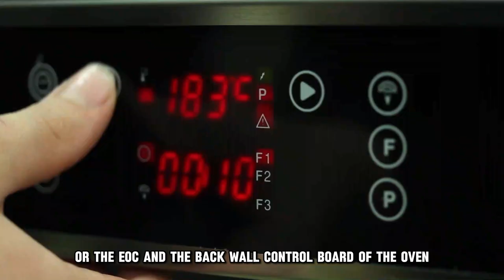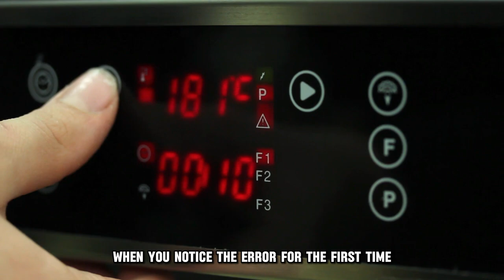Electrolux Oven Error Code F23 (Understand The Reason Error Code F23 Occurs, And How You Can Fix It)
Electrolux Oven Error Code F23 (Understand The Reason Error Code F23 Occurs, And How You Can Fix It). In this video tutorial I will show you how to fix Electrolux Oven error code F23.

The Electrolux Oven Error Code f23 is one of the more complicated oven issues. It occurs when there is a problem with communication on the TST board. Error code f23 means there might be a communication breakdown between the Electric Oven Control (EOC) and the control at the back wall of your oven, which controls the oven lights and the speed of the convection fans.

Common Causes of the error code f23:
• There might be a defect in the wires that connect the main control board – the EOC – and the back-wall control board of the oven
• The EOC might be sending the wrong signals to the back wall due to a processing problem.
• The back-wall board of the oven might be malfunctioning.

Let’s look at how you can fix the error!
When you notice the error for the first time,
• Unplug your oven from the power supply. If it’s connected to a household breaker, flip it off
• Wait for 5 – 10 minutes, then plug it back in and start the oven.
• If the error code displays, you might need a specialist to look into the problem.

The specialist will access your error code and,
• Remove the control panel and the shield covers to check the cables.
• If the problem is with the EOC or the wiring, the specialist will replace them.
• If not, the back-wall board of your oven might be the defective part.
• In some cases, the entire TST board might need replacing. The specialist will look into that and advise you on the best way forward.